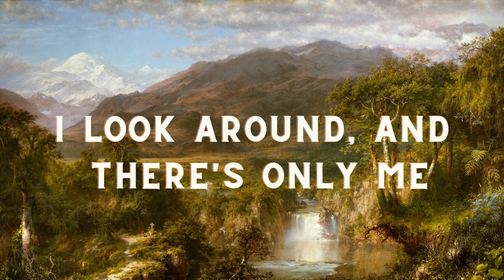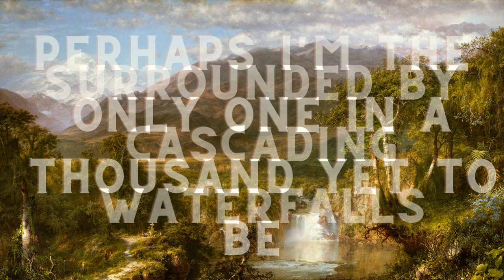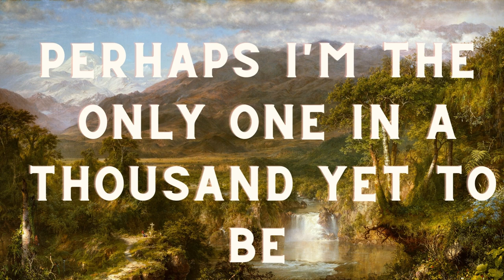The Heart of the Andes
From the Reason album.

The Heart of the Andes is a large oil-on-canvas landscape painting by the American artist Frederic Edwin Church (1826–1900).

At more than five feet (1.7 metres) high and almost ten feet (3 metres) wide, it depicts an idealized landscape in the South American Andes, where Church traveled on two occasions. Its exhibition in 1859 was a sensation, establishing Church as the foremost landscape painter in the United States.[1] - Wikipedia

This was the first song written by Kevin Forsberg, Josh Ramirez, and Mike Stiskal as ScapeLand Wish.